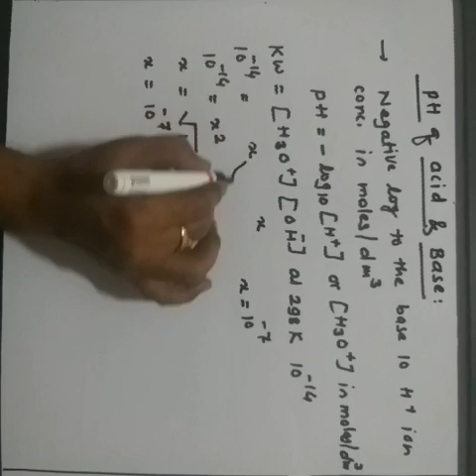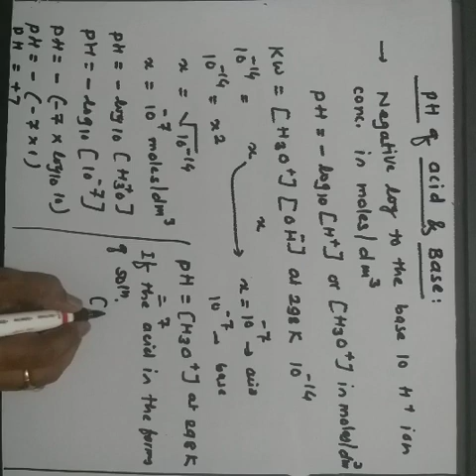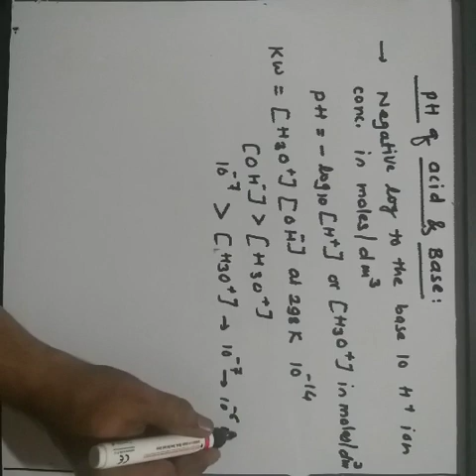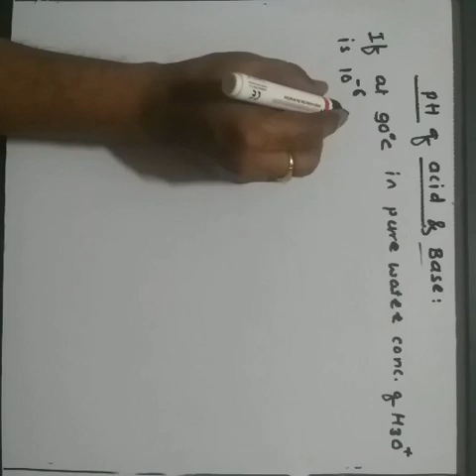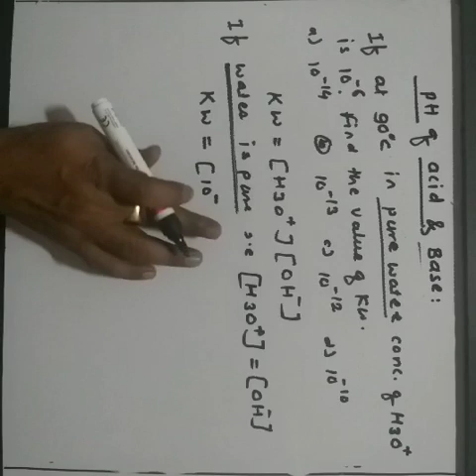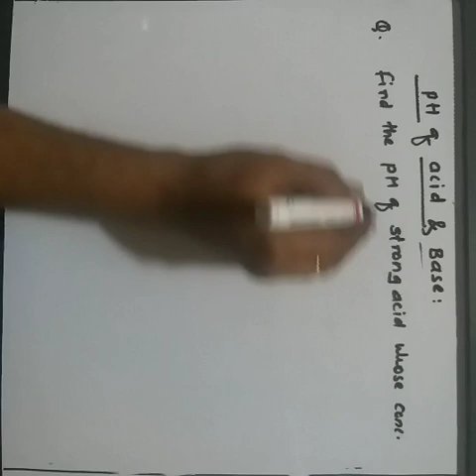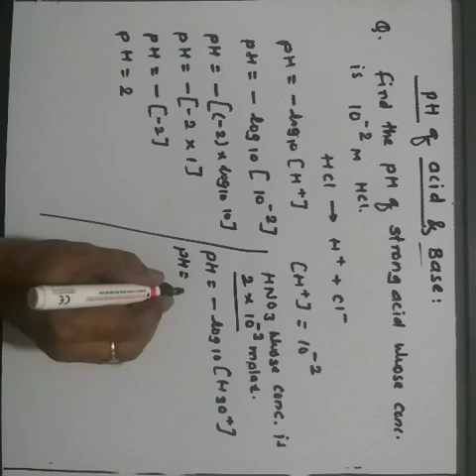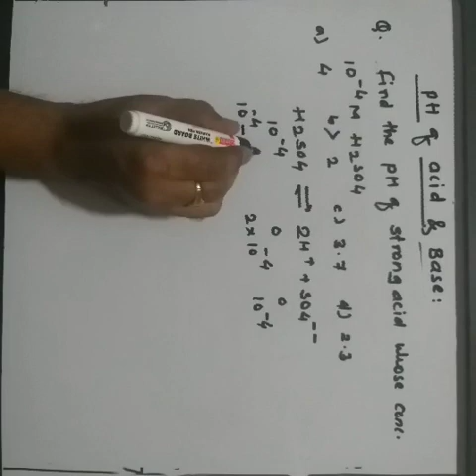pH of strong acid or acidic solution # 09